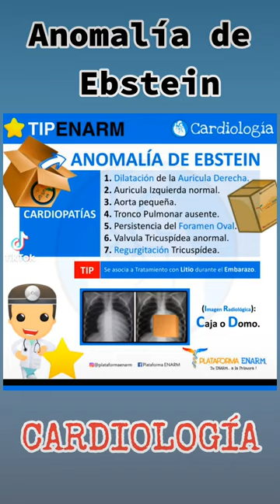Anomalía de Ebstein